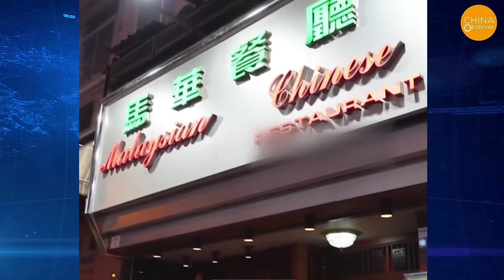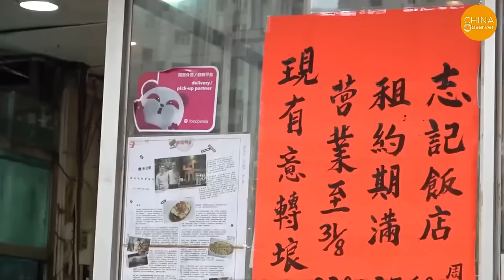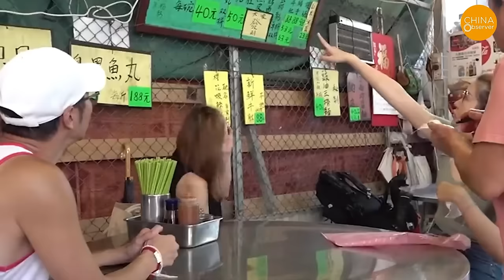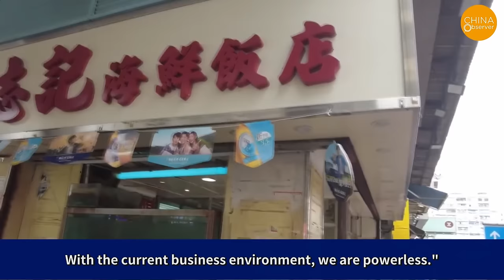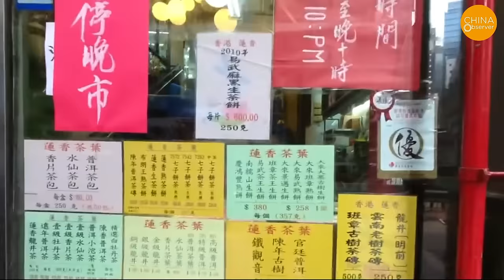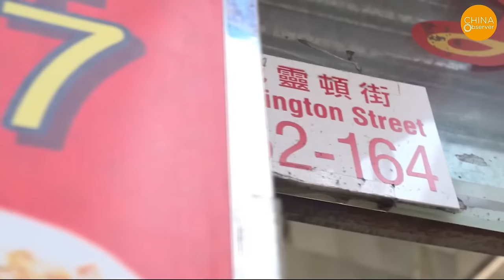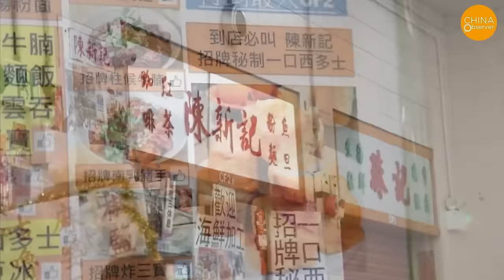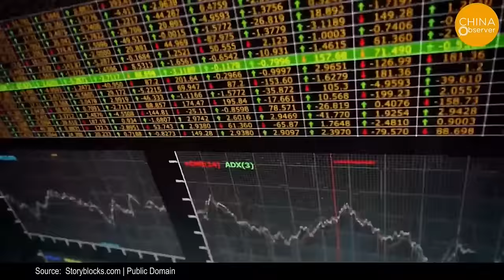Celebrity-Beloved Historic Hong Kong Restaurants Shut, Now Only Old Movies Bring back Memories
The closure of a long-established store in Hong Kong has surprisingly stirred a vast number of netizens. This store, the Malaysian Chinese Restaurant located in Jordan, was founded in 1969 and is particularly famous for its Hainanese chicken rice. More importantly, it has been a filming location for several Hong Kong movies, such as "Throw Down" starring Aaron Kwok and Tony Leung Ka-Fai, and "Happy Birthday" starring Louis Koo and Rene Liu. In recent years, many old stores that carry the memories of numerous Hong Kong dramas have shut down.